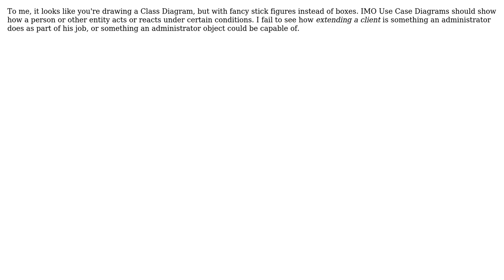Software Engineering: Use Case Structure (2 Solutions!!)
Software Engineering: Use Case Structure